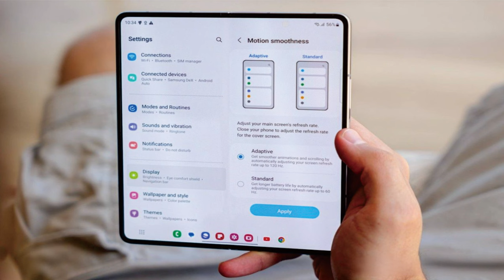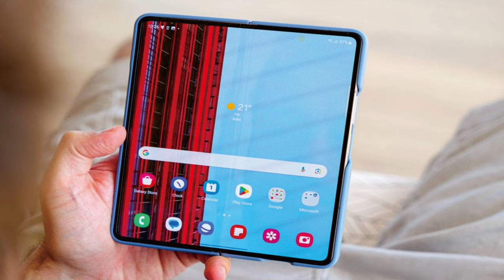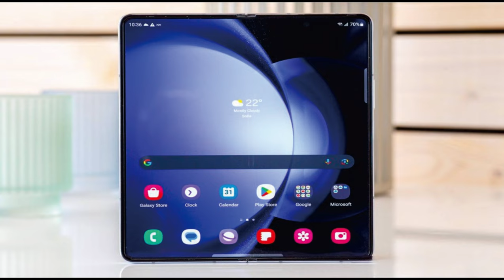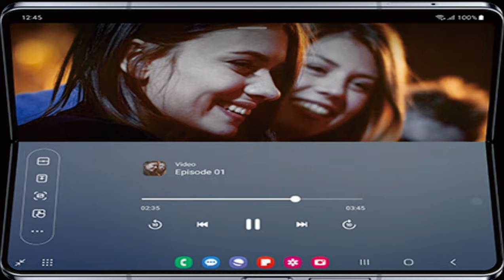Samsung Galaxy Z Fold5 menawarkan desain yang inovatif dan fitur yang canggih @mrawichannel#samsung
mrawichannel

Samsung Galaxy Z Fold5 adalah perangkat lipat terbaru dari Samsung yang menawarkan desain yang inovatif dan fitur yang canggih. Berikut adalah tinjauan tentang Galaxy Z Fold5:

Desain: Galaxy Z Fold5 memiliki desain lipat yang memungkinkan pengguna untuk mengubahnya menjadi tablet dengan layar 7,6 inci saat dibuka. Ketika dilipat, perangkat ini memiliki layar depan 6,2 inci yang memudahkan pengguna untuk menggunakan fitur-fitur dasar tanpa membuka perangkat sepenuhnya. Desain lipat ini memberikan pengalaman pengguna yang unik dan memungkinkan pengguna untuk melakukan multitasking dengan mudah.

Layar: Galaxy Z Fold5 dilengkapi dengan layar Dynamic AMOLED 2X yang menghasilkan gambar yang tajam dan warna yang kaya. Layar ini juga dilengkapi dengan refresh rate 120Hz yang membuat gerakan di layar terlihat lebih halus. Layar ini juga dilindungi dengan lapisan kaca yang kuat untuk melindungi dari goresan dan benturan.

Performa: Perangkat ini ditenagai oleh prosesor Qualcomm Snapdragon 888 yang kuat, yang memungkinkan pengguna untuk menjalankan aplikasi dan game dengan lancar. Galaxy Z Fold5 juga dilengkapi dengan RAM yang besar dan penyimpanan internal yang cukup untuk menyimpan banyak file dan aplikasi.

Kamera: Galaxy Z Fold5 dilengkapi dengan sistem kamera yang canggih, termasuk kamera utama 12MP, kamera ultra-wide 12MP, dan kamera telefoto 12MP. Kamera ini dapat menghasilkan foto dan video berkualitas tinggi dengan detail yang tajam dan warna yang akurat.

Baterai: Perangkat ini dilengkapi dengan baterai berkapasitas besar yang dapat bertahan sepanjang hari dengan penggunaan normal. Galaxy Z Fold5 juga dilengkapi dengan fitur pengisian cepat dan pengisian nirkabel, sehingga pengguna dapat mengisi daya perangkat dengan cepat dan mudah.

Kesimpulan: Samsung Galaxy Z Fold5 adalah perangkat lipat yang menawarkan desain inovatif, layar yang indah, performa yang kuat, kamera yang canggih, dan baterai yang tahan lama. Meskipun harganya cukup tinggi, perangkat ini cocok untuk pengguna yang menginginkan pengalaman pengguna yang unik dan fitur-fitur canggih.